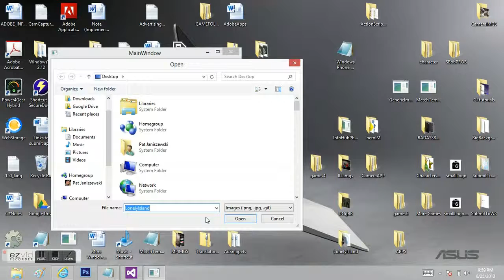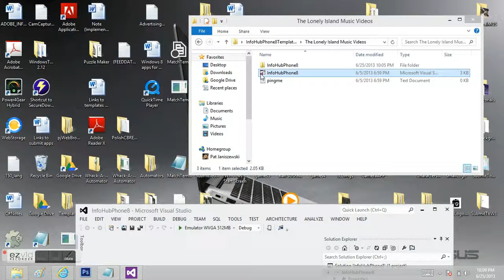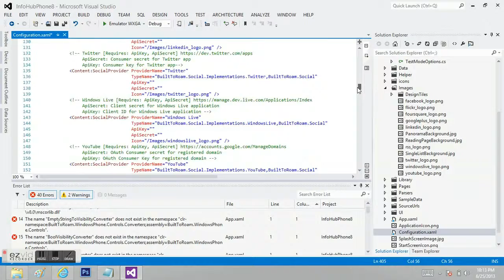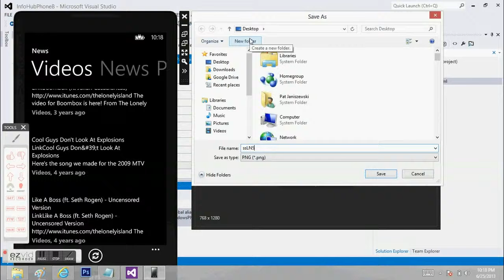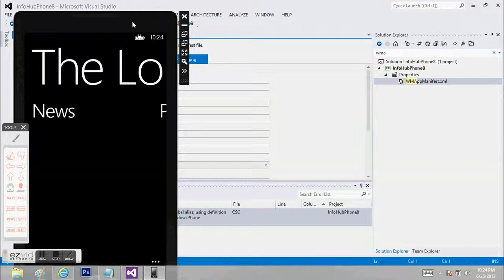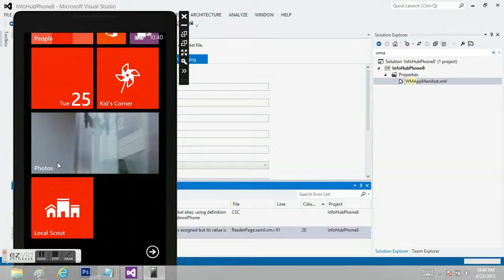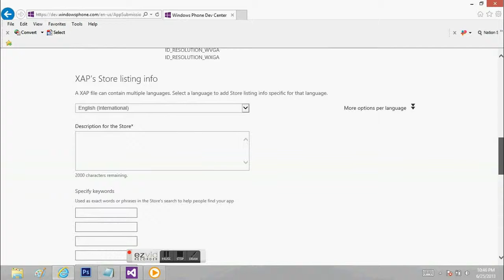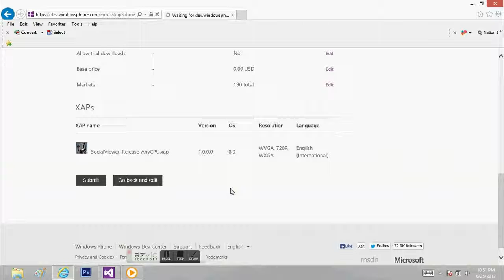Windows 8 Mobile App Dev Tutorial (InfoHub Template)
This video will walk you through building a mobile app using the infohub template and submitting it to the Windows 8 mobile marketplace.